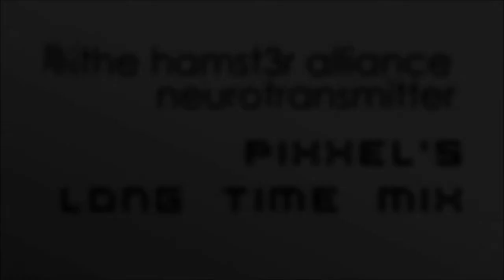Hamster Alliance - NeuroTransmitter - pixxels long time mix (dubstep)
dubstep remix of the CLASSIC hamster alliance track.